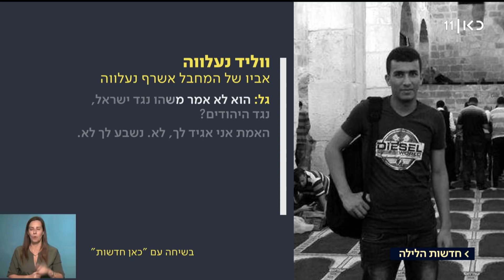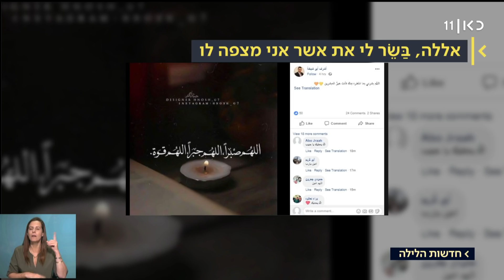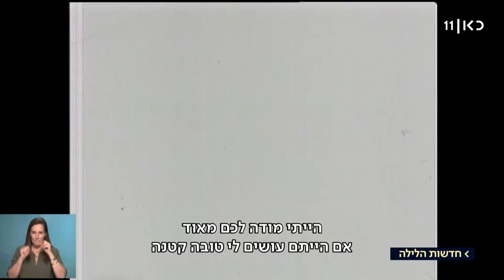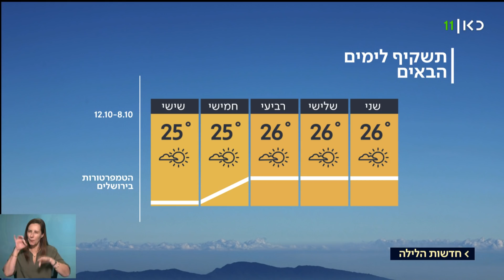חדשות הלילה | 07.10.18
חדשות הלילה בהגשת רומי נוימרק